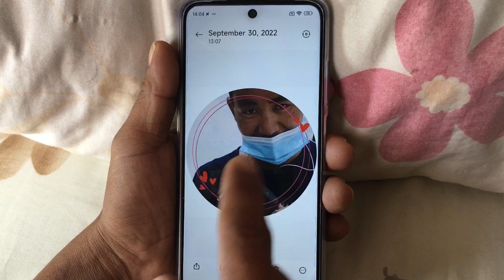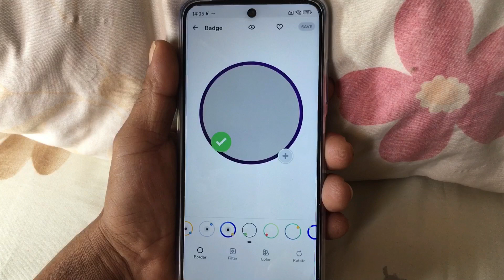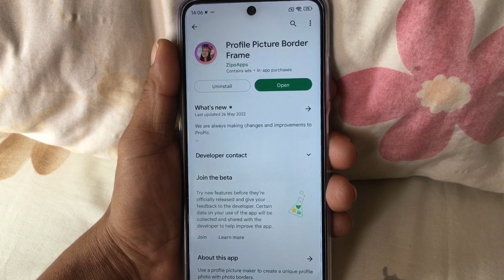Profile Picture मोबाईल बाट बनाउने सजिलो तरिका | Profile Picture Apps | Profile Pic Apps | DBL GYAN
धन्नेवाद 🌹

DBLGYAN
Thanks suppots me
धन्नेवाद

limbudil293

मेरो फोन नम्बर
Imo whatsapp